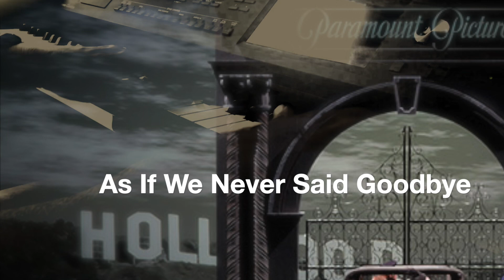As If We Never Said Goodbye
From Andrew Lloyd Webber’s Sunset Boulevard

Summer 2023